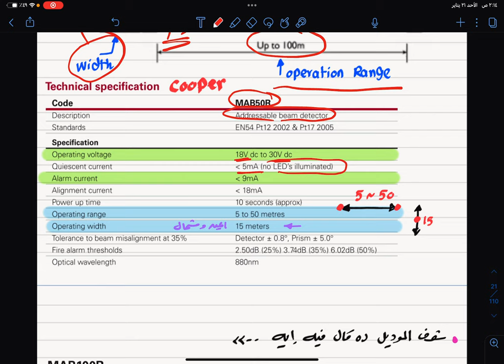Beam Smoke Detector Fire Alarm System